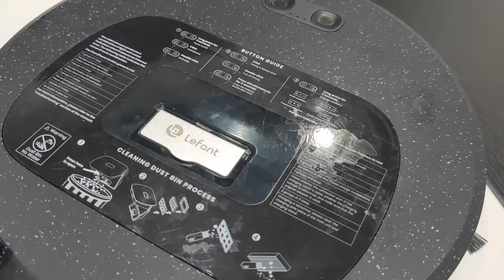How to reset Lefant F1? Lefant Robot Vacuum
If you cannot turn on the robot and the robot cannot recharge,  please follow this video guide and have a try.

Welcome to the Lefant official Facebook page, a place to discover the latest news and share stories about Lefant Robotics vacuum cleaner .